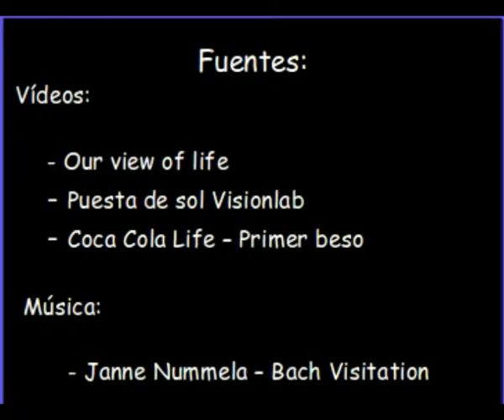"El desayuno" de Luis Alberto de Cuenca por 2º de ESO A